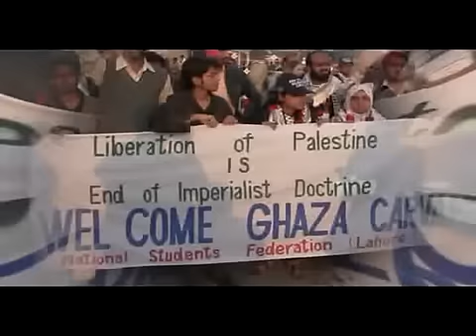I miss you Jerusalem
"I miss you Jerusalem" is a catchy song by Taha Hosna an Iranian singer dedicated to Global march to Jerusalem